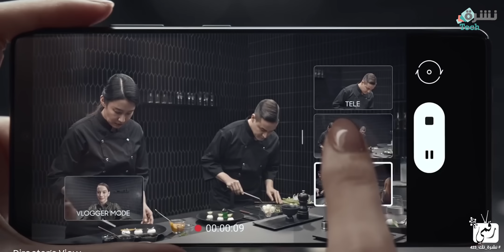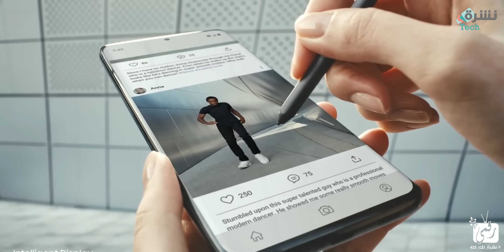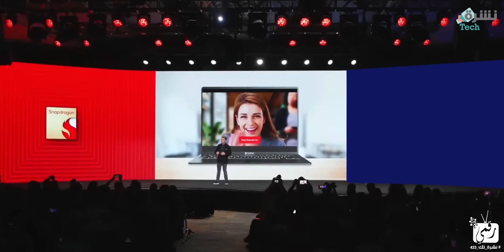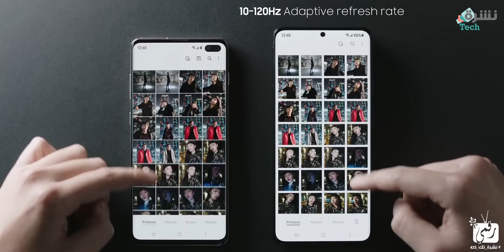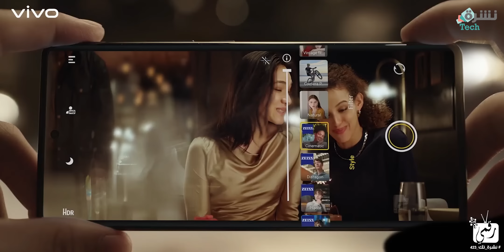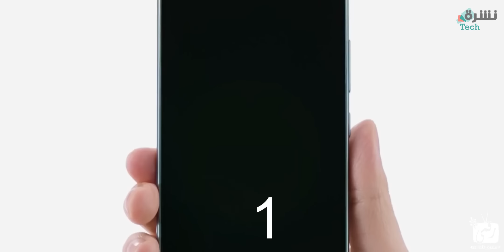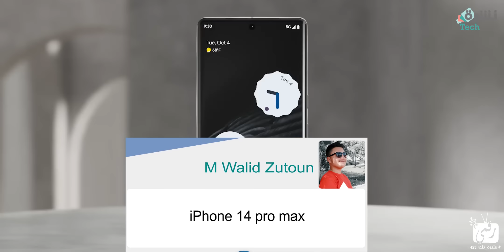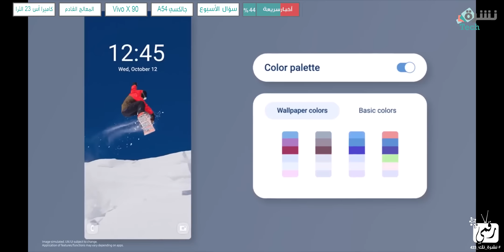كاميرا جالكسي اس 23 الترا مبهرة🔥 مواصفات جالكسي اى 54 الخطير | فيفو اكس 90 برو يسبق الجميع - نشرة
في النشرة: تجربة كاميرا جالكسي اس 23 الترا لأول مرة في أحدث تسريب ومقارنة مع كاميرا جوجل بكسل 7 برو، سعر ومواصفات جالكسي اى 54 وتفاصيل فيفو اكس 90 برو.
البداية: 00:00​
كاميرا اس 23 الترا 00:36
معالج كوالكوم الجديد 02:27
فيفو اكس 90 برو 05:14​
جالكسي اى 54 07:35
سؤال الأسبوع 09:27
صور الأسبوع 10:13
أخبار الأسبوع 10:44